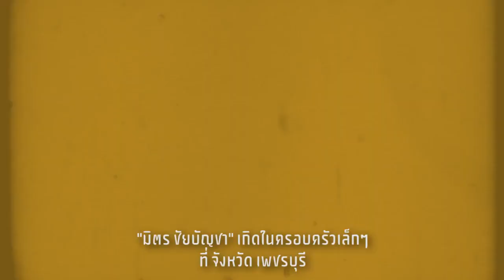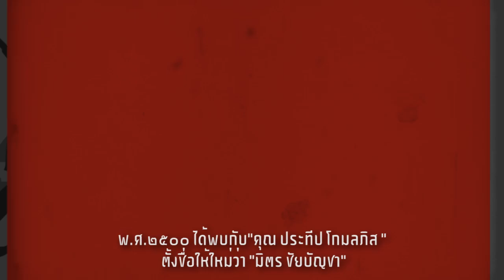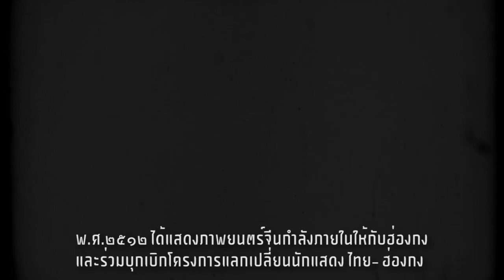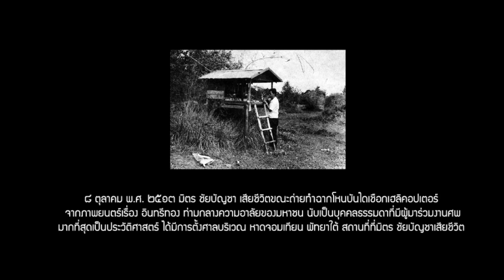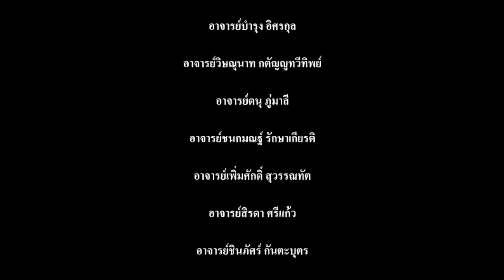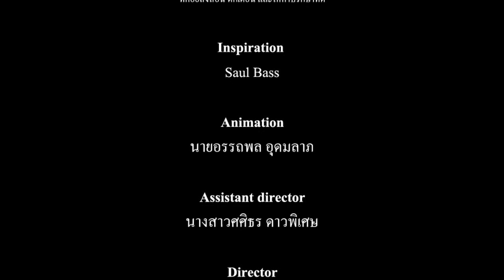Biography of Mit Chaibancha